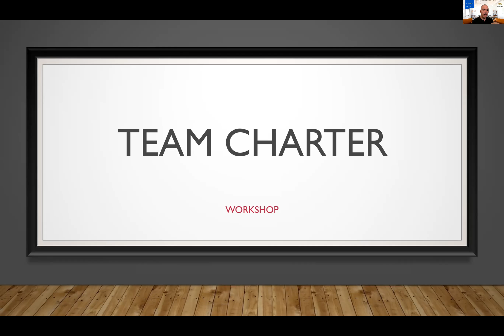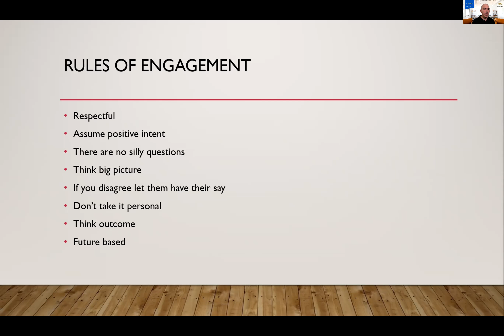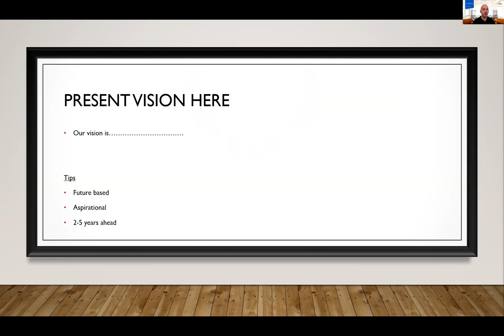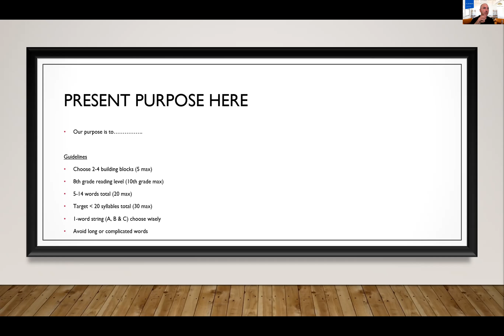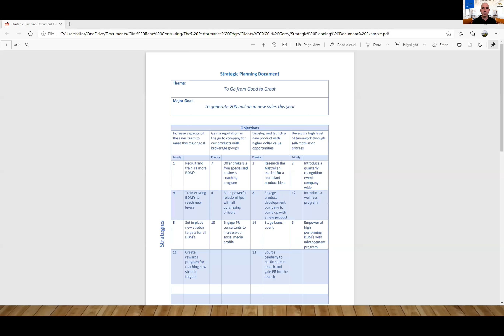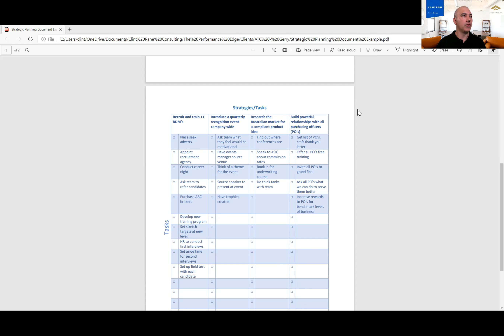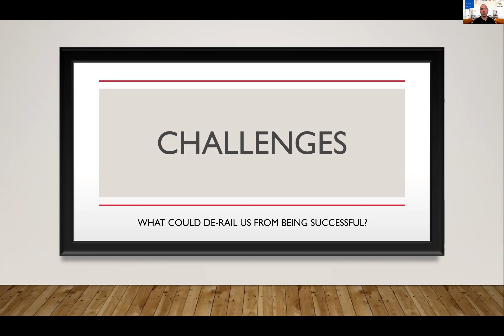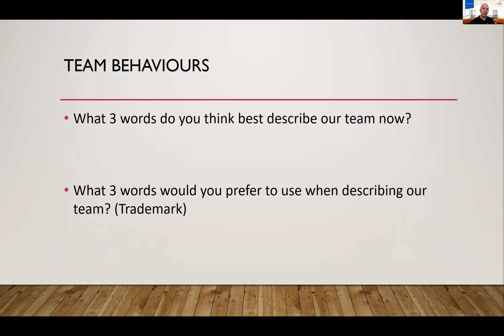Team Charter Overview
How to run a team charter session